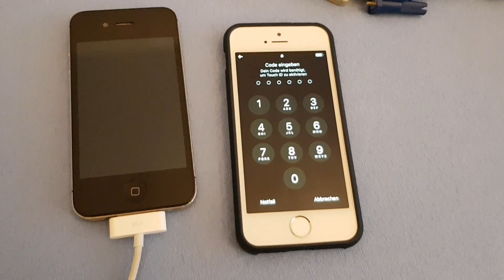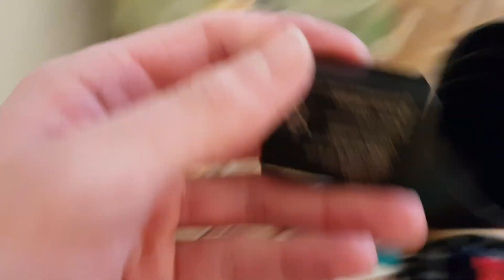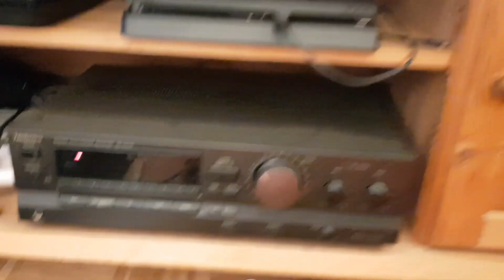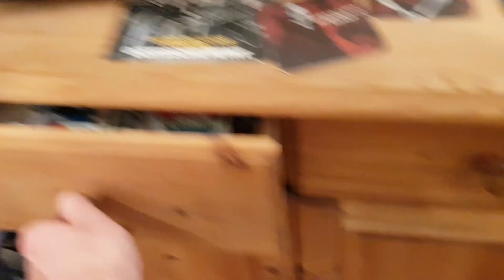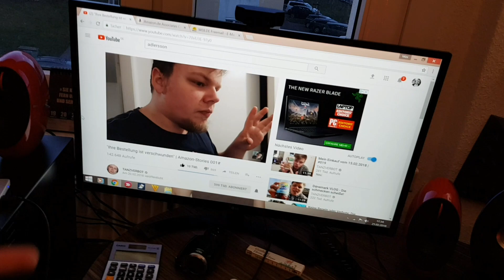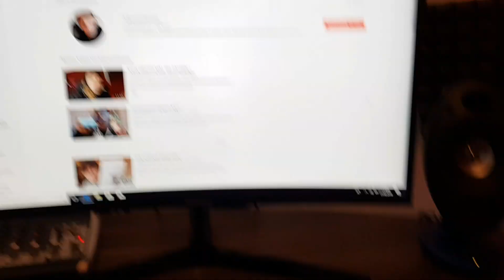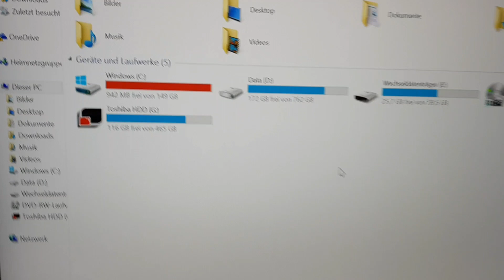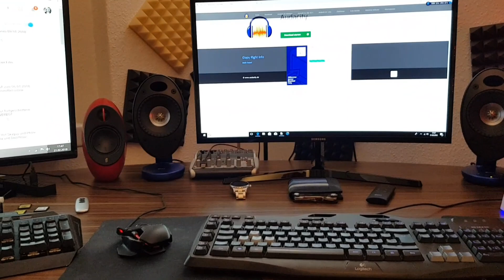MEIN KOMPLETTES SETUP / ROOMTOUR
mein neuer PC *
mein Handy *
Edifier Lautsprecher *
KEF Lautsprecher *
LG Bildschirm *
SAMSUNG Bildschirm *
Audio interface *

Adresse für Fanpost:
Max Herzberg
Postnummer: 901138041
Packstation 108